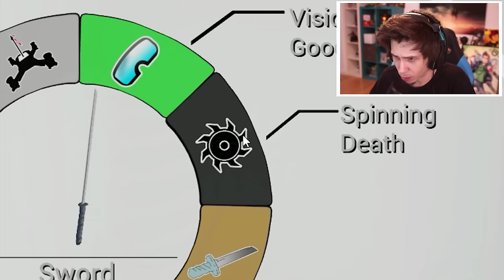EL NINJA MAS RETRASADO | Sword with Sauce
Like y te dejo tocar mis musculitos ( ͡° ͜ʖ ͡°)
Y fap para moar juegos random!
Juego: Sword with sauce